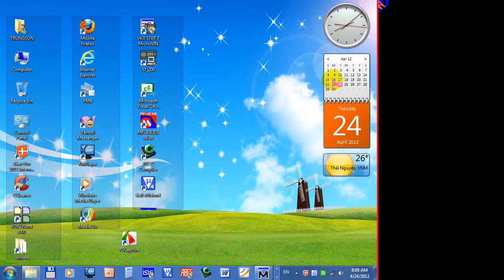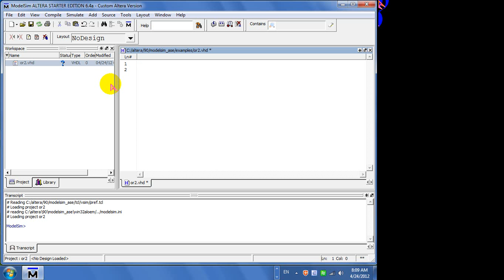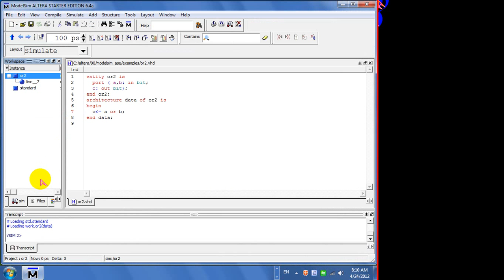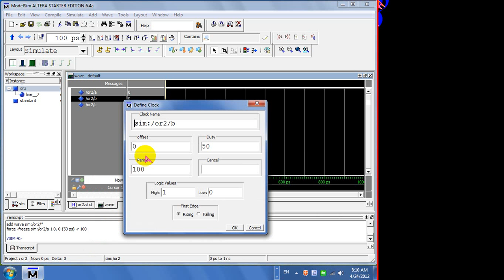35.Le Qung Dung.modelsim.wmv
Nguyễn Tuấn Anh
Giới thiệu VLSI - 44MT